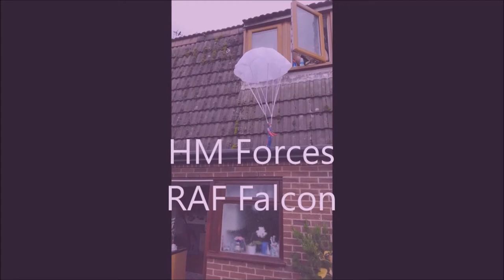RAF Falcon Toy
Toy Para